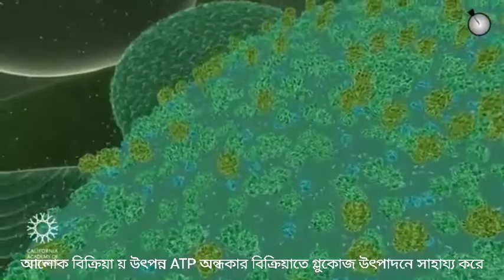পাতার অন্তর্গঠনের অ্যানিমেশন